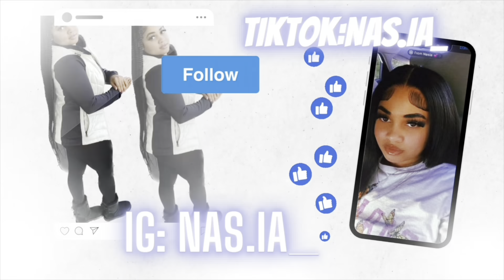ANOTHER GIRLS LASHES IN MY CAR PRANK!! *SHE'S HEATED*